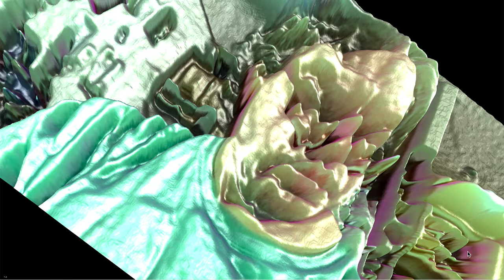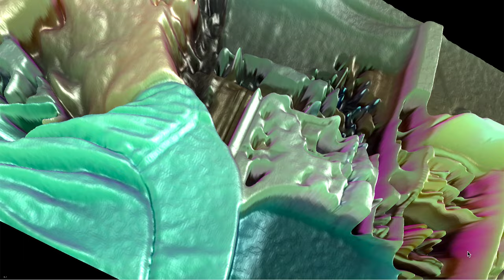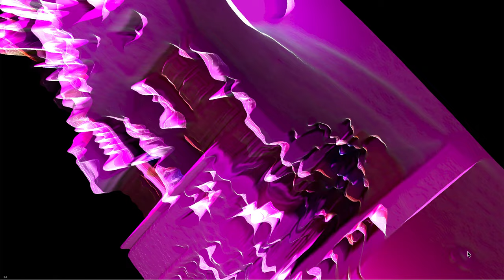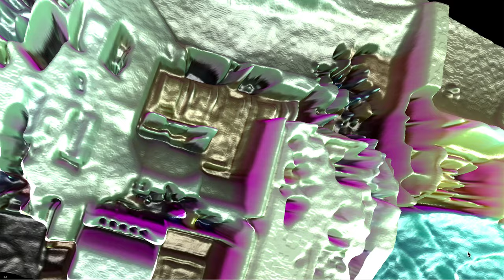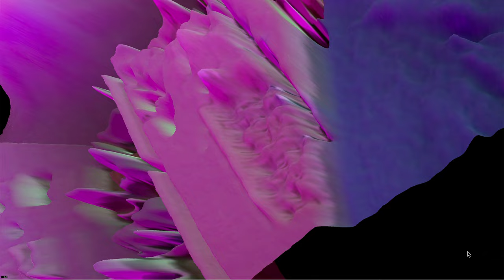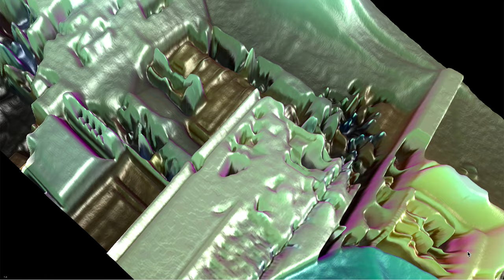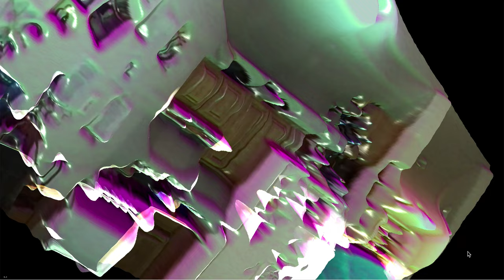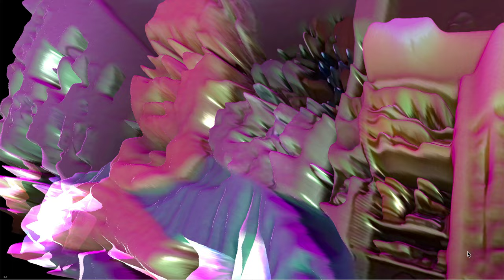Screen Recording 2022 12 08 at 2 49 04 AM. quartz composer video work on the macbookpro.